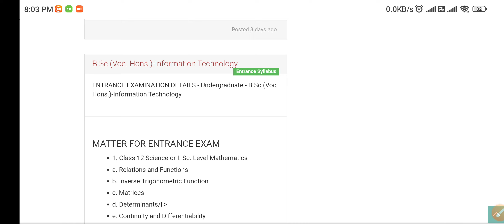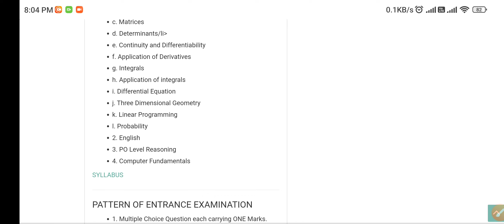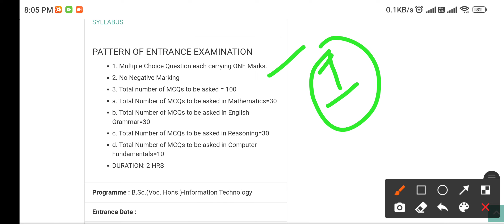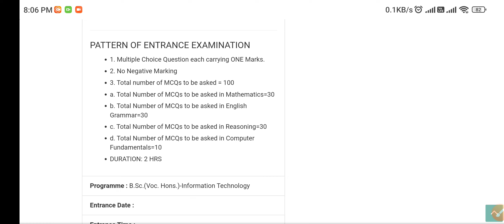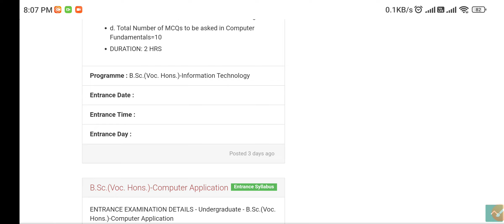BSC IT st Xavier's College Ranchi entrance exam syllabus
bsc it st Xavier's College Ranchi
st Xavier's College Ranchi bsc it
bsc information technology
information technology bsc